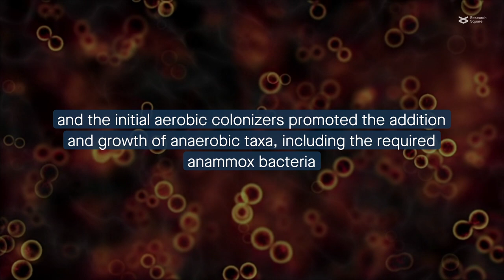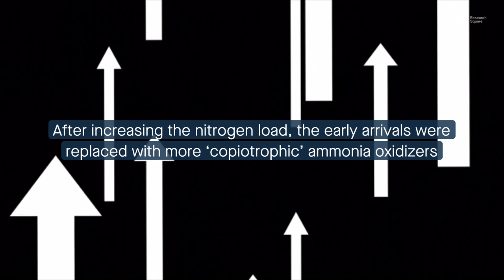Colonization and succession in a full scale partial nitritation anammox moving bed biofilm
Suarez et al. “Biofilm colonization and succession in a full-scale partial nitritation-anammox moving bed biofilm reactor.” Microbiome (2024)